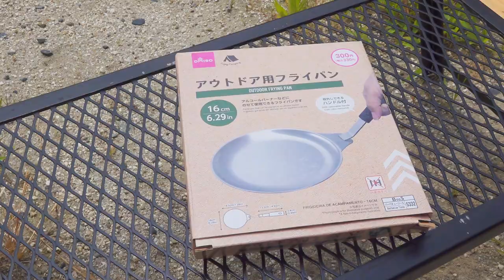300円「ツマミ専用フライパン」がダイソーから出たので使い道を教えます【100均キャンプギアレビュー】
パトロールに出かけて見つけたので買ってしまいました。
4種類の料理をやってみましたが、完全に1人用のツマミフライパンだと感じました。
複数個持っておけば、洗うのが面倒な時も違う料理にすぐ取りかかれたり、お皿としてそのまま提供したりできます。
なんなら冷めたら火にかけて温め直せるのもいいですよね。

100均には色々なサイズの収納袋も売られているので、探せばちょうどいいサイズの収納袋もあったりするかもしれません。

0:00 オープニング
0:14 フライパンの紹介
2:10 普通のステンレス皿
3:24 料理スタート
4:19 フライパンを重ねてみる
5:30 朝マックのアレ
6:54 豚バラ焼肉
8:11 餃子を焼いてみる
11:10 餃子のためだけに買っても良し